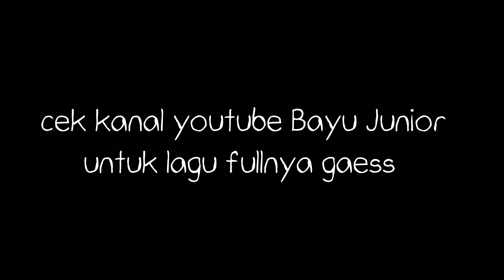BAYU JUNIOR MEGENDING